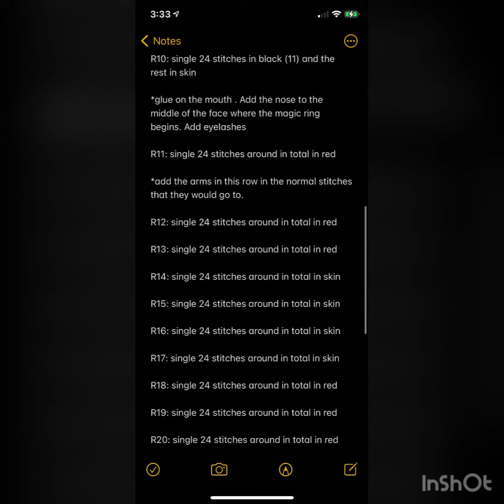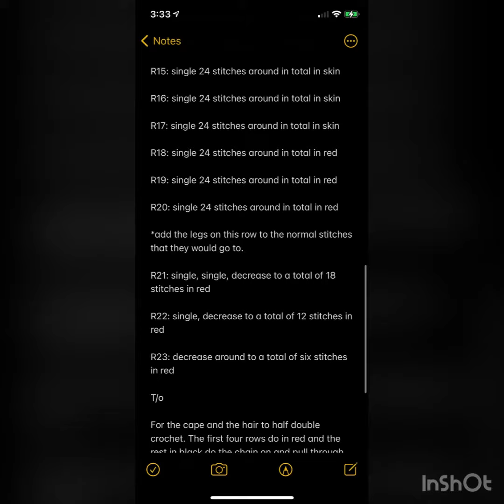Marvel’s Elektra from Daredevil Tsum Tsum Pattern Loomigurumi Rainbowloom